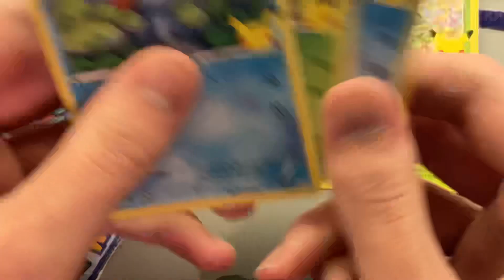McDongel’s Pokémens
McDonald’s is currently my main source of Pokémon cards.